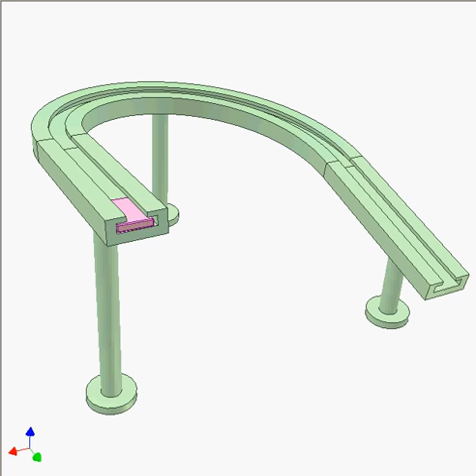Feed way 4